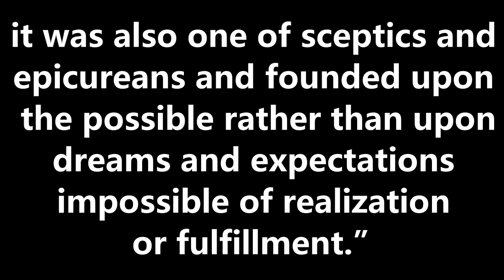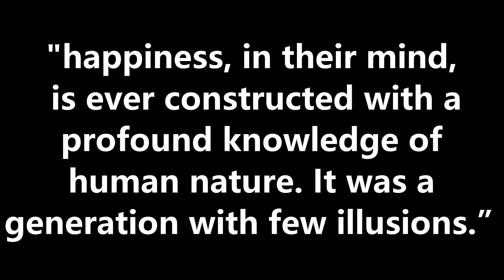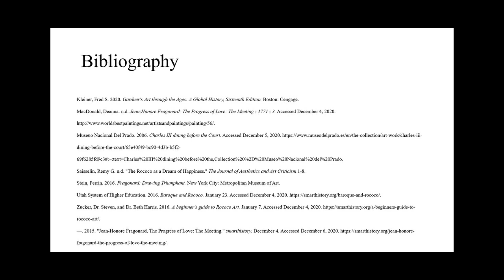Art 113 Final Video